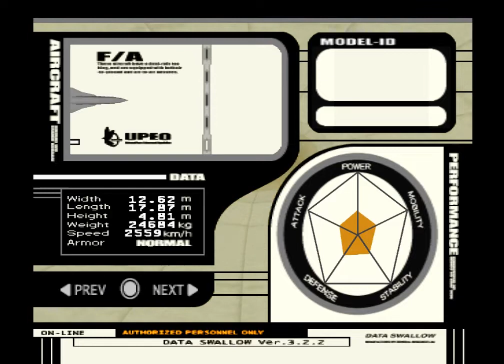AC3 (J) - Part 3 - Enter Dision (Hard) (duckstation)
Ace Combat 3 Electrosphere (JAP) (Project Nemo Eng Patched)

duckstation settings:
-Console settings:
  Preload image to Ram

-Display settings:
  Renderer: Hardware (D3D11)
  Borderless Fullscreen
  Vsync
  Optimal Frame Pacing
  Sync To Host Refresh Rate
  Linear Upscaling
  Show OSD Messages

-Enhancement Settings:
Rendering Enhancements:
 Internal Resoulution scale: 4x
 Texture Filtering: Bilinear (No Edge Blending)

Display Enhancements:
 Disable Interlacing
 Chroma Smoothing

PGXP
 Geometry Correction
 Texture Correction
 Culling Correction
 Preserve Projection Precision
My PC Specs:
-CPU: Intel Core i7-4700MQ
-GPU: GeForce GTX 770M
-RAM: 32 GB
-OS: Microsoft Windows 10